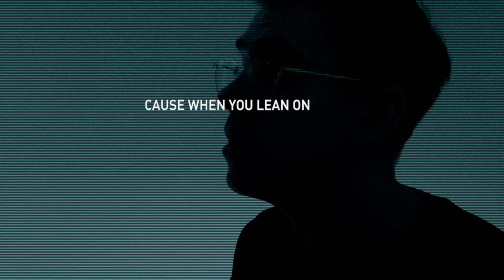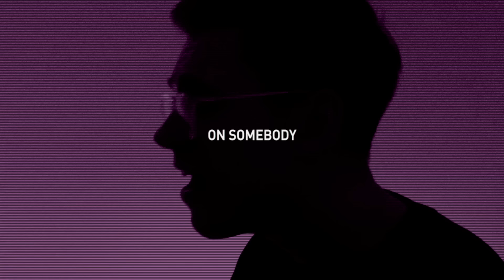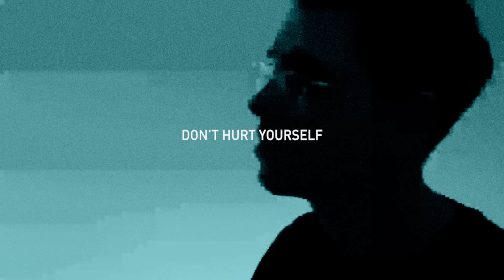Tomi Saario - Don't Hurt Yourself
How do you shoot a music video with your crew stuck all over Europe?

CREDITS

Concept: Tomi Saario, Sami Joensuu, Maximilian Motel
Director, DoP & Editing: Maximilian Motel
Creative Direction: Sami Joensuu

LYRICS:

Playing hide and seekwith our emotions
I try to count to ten
but feel like a monster
I know it’s wrong to wish
for someone’s heartache,
for heartache
And I know that you know that
you’re going nowhere with him
do you really care?
We can’t keep talking and laughing
like I’m just one of your friends
it really isn’t fair
So please don’t hurt yourself
Don’t waste all of your pretty tears
on someone else
Save some for me
I’ll be your shoulder
You can lay all the world upon
So baby please don’t hurt yourself
on somebody else
I play with fire
when I see you’re hurting
Cause when you lean on me
my heart is burning
And you can say you’re happy
but you look so much happier
with me
on someone else
Save some for me I’ll be your shoulder
on somebody else
On somebody else
On somebody else